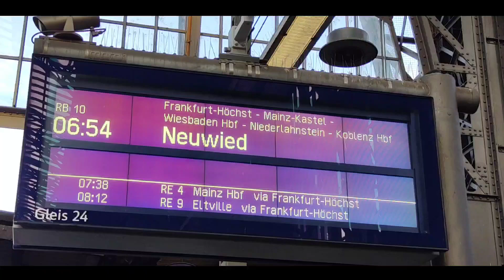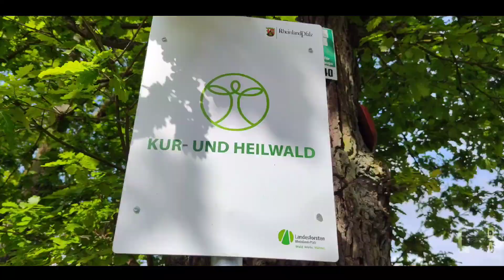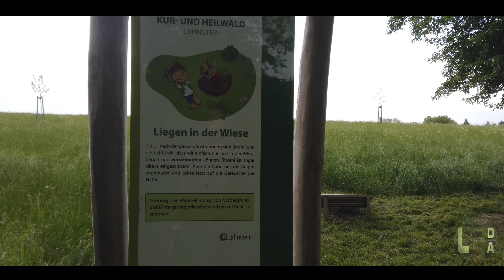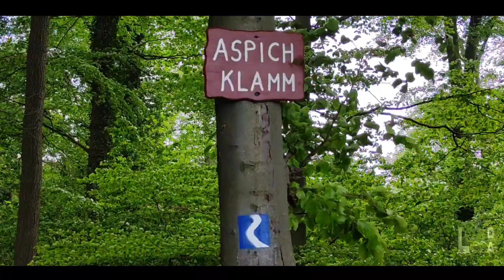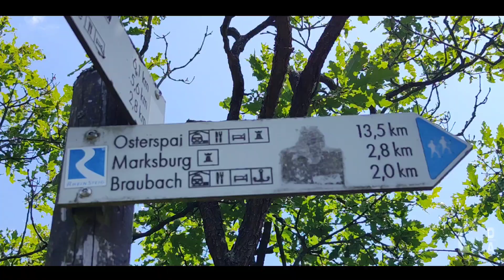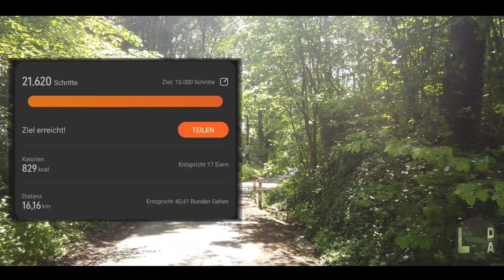Orchideensuche mit Kletteraktion | Rheinsteig Lahnstein Braubach | Wandern Hiking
Die Strecke zum Nachwandern bei Outdooractive